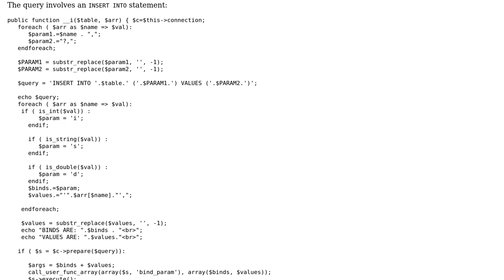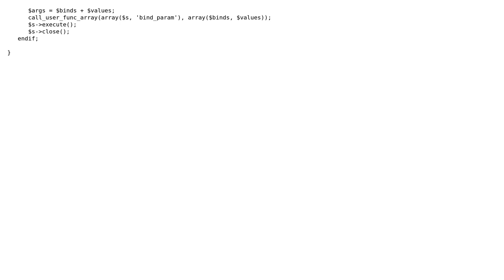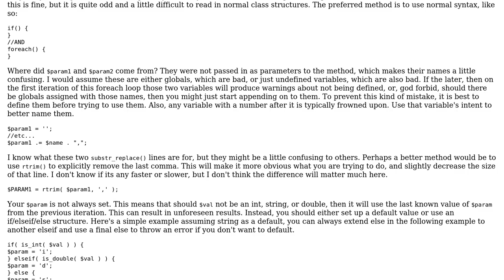PHP MySQLI Insert Command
With thanks & praise to God, and with thanks to the many people who have made this project possible! | Content (except music & images) licensed under CC BY-SA | Music | Images & others | With thanks to user mseancole user Jesper user Grant Miller and the Stack Exchange Network Trademarks are property of their respective owners. You are responsible for your own actions.